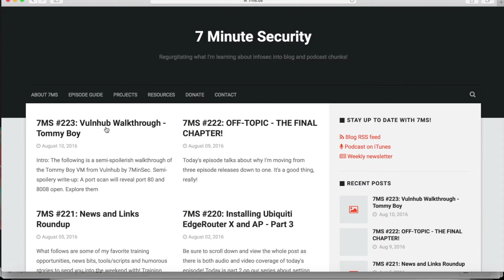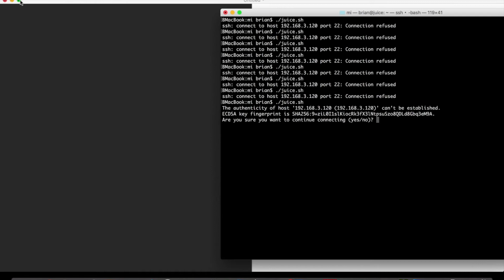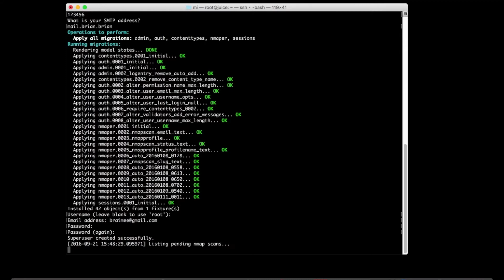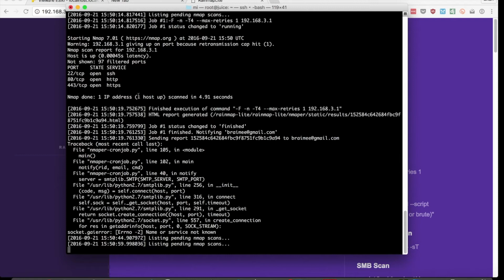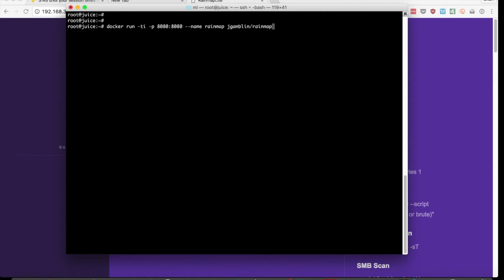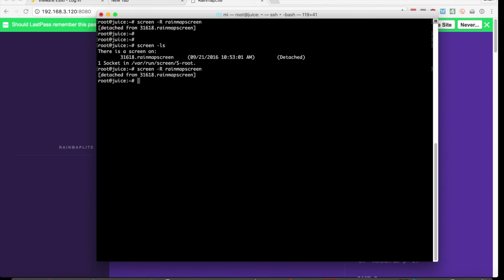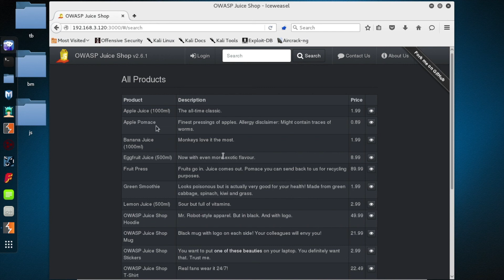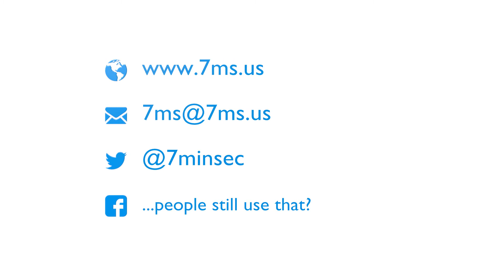7MS #229: Intro to Docker for Pentesters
This video shows how quick, easy (and fun!) it is to install Rainmap (an NMAP GUI) and OWASP Juice Shop using Docker.